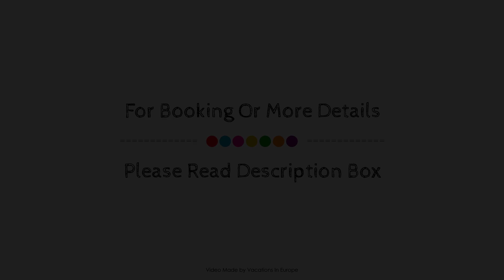Pension Haus Diefenbach, Heimbach, Germany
About Property:
Pension Haus Diefenbach is perfectly located for both business and leisure guests in Simmerath. The hotel offers guests a range of services and amenities designed to provide comfort and convenience. Facilities like free Wi-Fi in all rooms, luggage storage, BBQ facilities, newspapers, safety deposit boxes are readily available for you to enjoy. Comfortable guestrooms ensure a good night's sleep with some rooms featuring facilities such as heating, desk, balcony/terrace, alarm clock, television LCD/plasma screen. Enjoy the hotel's recreational facilities, including sauna, indoor pool, fishing, garden, water sports (non-motorized), before retiring to your room for a well-deserved rest. A welcoming atmosphere and excellent service are what you can expect during your stay at Pension Haus Diefenbach.
Searching For
1. Pension Haus Diefenbach - Heimbach
2. Pension Haus Diefenbach - Heimbach Virtual Tour
3. Pension Haus Diefenbach - Heimbach Rooms
4. Pension Haus Diefenbach - Heimbach Amenities
5. Pension Haus Diefenbach - Heimbach Videos
6. Pension Haus Diefenbach - Heimbach Offers
7. Pension Haus Diefenbach - Heimbach Deals
Audio Credit:
Track Title: Subway Dreams
Artist: Dan Henig